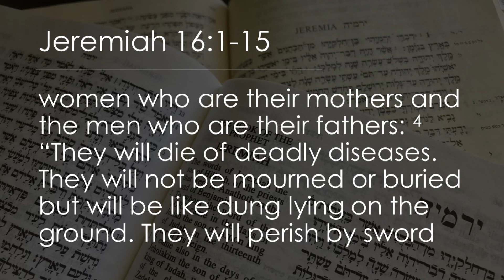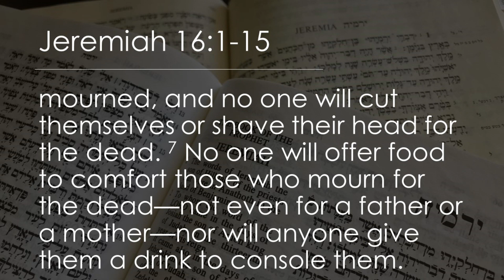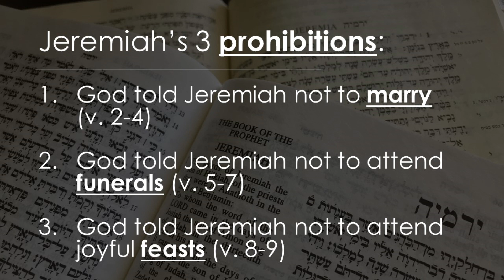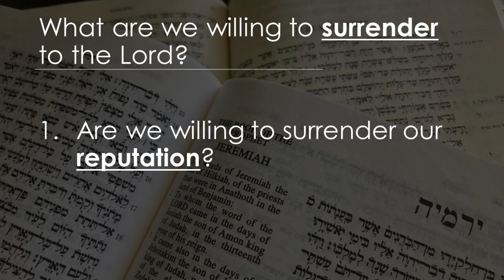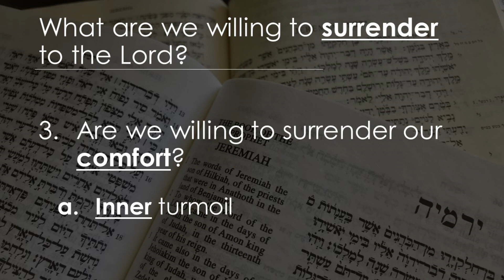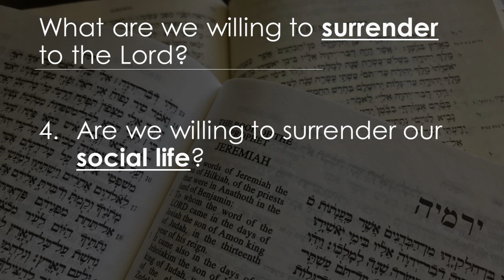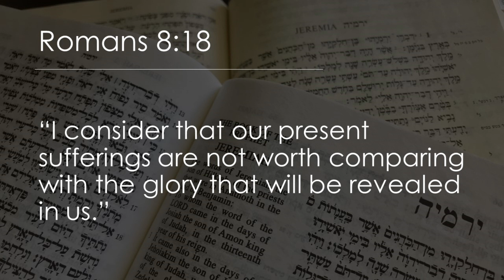The Surrendered Life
If God told you to do some outlandish things, would you do it? What if those things would risk your reputation? What if your plans would have to change? What if you would not be comfortable? What if all sense of normalcy was going to be stripped? Are you willing to live a surrendered life unto the Lord?

Pastor Luke Beasley of Harmony Baptist Church (Gaston, SC).